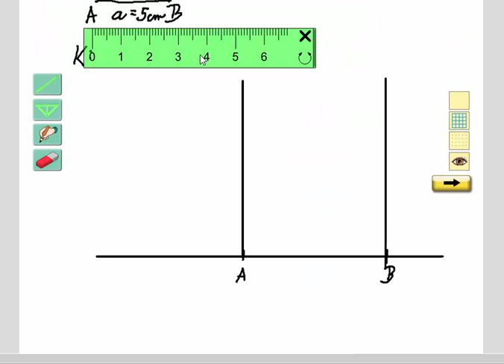Rýsování (konstrukce čtverce, výpočet obvodu), Geometrie pro 4.ročník, str. 29, cv. 3a